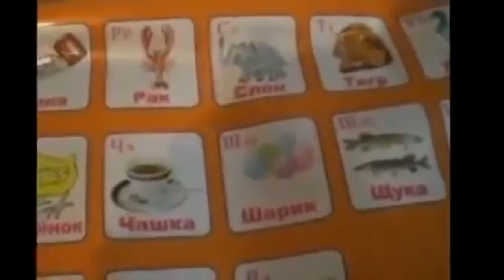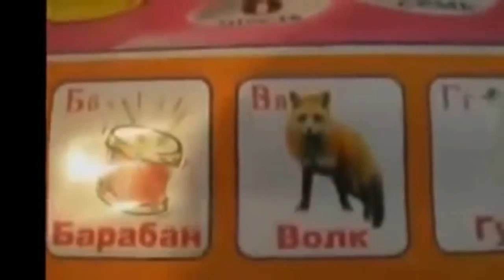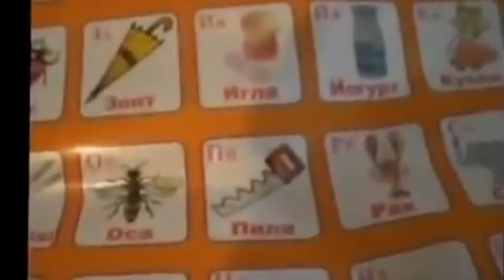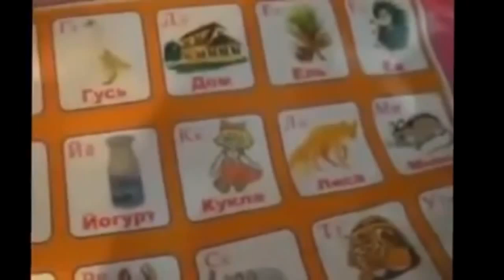Приколы 2015 лучшие приколы приколы юмор Funny videos 2015 выпуск #168 от Only The Best